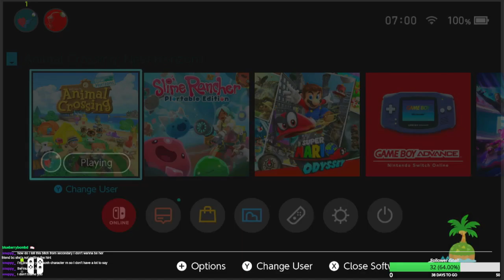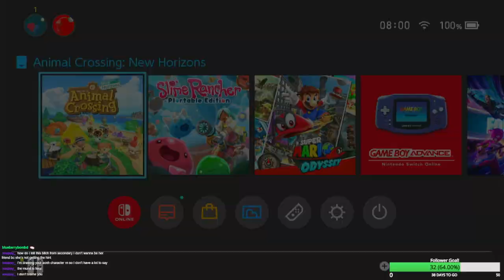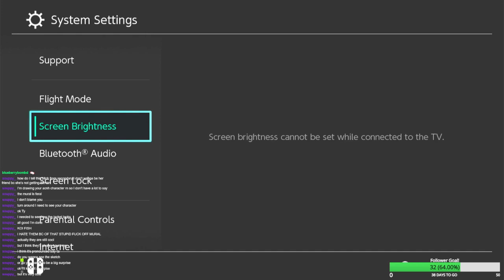Animal Crossing New Horizons Stream [10]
10th acnh stream streamed live on my twitch @beanonline777